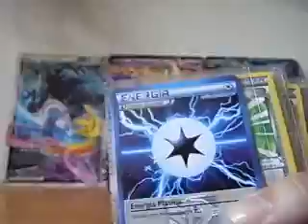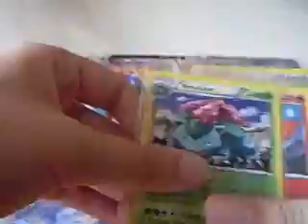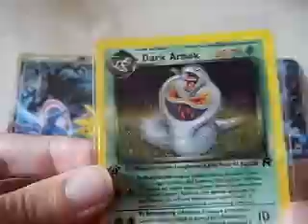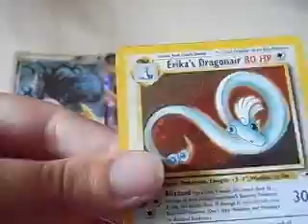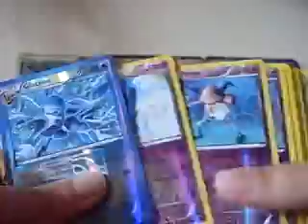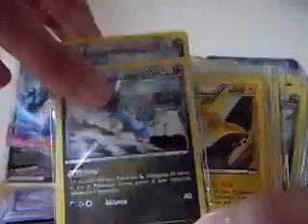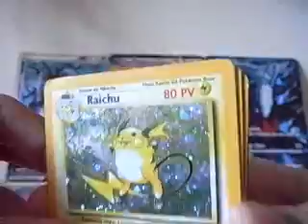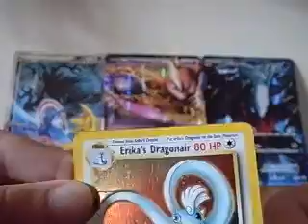Le mie carte da scambio (heatran ex, holo nuove e dei primi set, trainer, prime)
Le carte che cerco dei set Nero e Bianco le trovate nella descrizione del mio canale, per le ex e holo vecchie contattatemi per mp dato che ne cerco parecchie :)